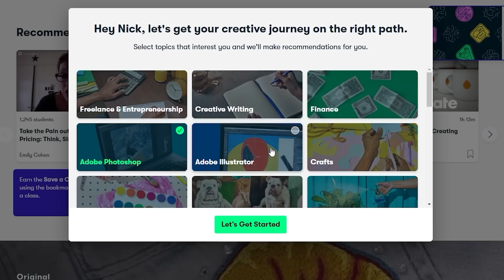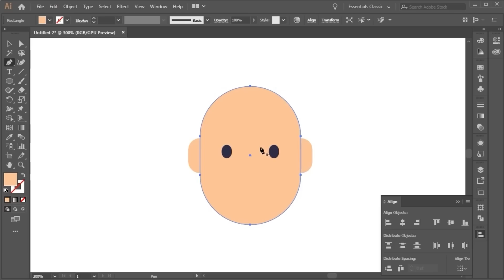What Needs To Be In Project Playtime | Bron Skins | Character Concepts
In todays video we look into a number of Different Skins that would be for the character Bron

 Bron  is a character in the world of Project Playtime

In this video we look into the skins of Bron  and also their overall design

and tell us down what you think and what you'd like to see going forward with the Poppy Playtime series.

Poppy Playtime.  In-Game. You must stay alive in this horror/puzzle adventure. Try to survive the vengeful toys waiting for you in the abandoned toy factory. Use your GrabPack to hack electrical circuits or nab anything from afar

Poppy Playtime published by MOB Games
Developed by MOB Games